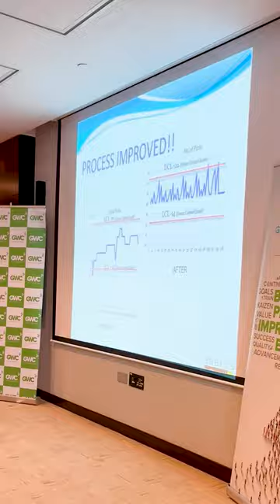BPI “Process Improvement Champions Program Training”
Watch these highlights from the Lean Six Sigma Training Workshop held at GWC for Process Champions from various departments within the company. While the workshop shared in-depth insights about lean principles and methodologies, it further reiterated GWC’s prevalent culture of continuous business process improvement.